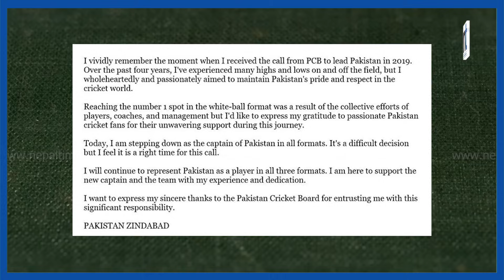Babar Azamले कप्तानी छाडेपछि को बने नयाँ कप्तान ? || Nepal Times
बाबर आजमले कप्तानी छाडेपछि को बने नयाँ कप्तान ?

Produced By: Nepal Times Media Private Limited
News Edited By: Harihar Nepal
Presented By: Rashmita Udash
Video Edited By : Shankar Parihast